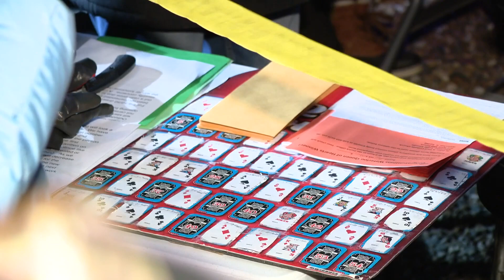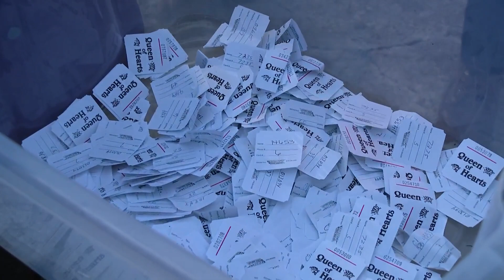Man takes home nearly $2M in Waterloo Queen of Hearts drawing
Overflow crowds braved the cold weather Tuesday night in Waterloo at the city's Queen of Hearts raffle. About 20% of ticket sales from the raffle go toward Saints Peter and Paul Catholic School.

Get the latest news and weather: KSDK.com